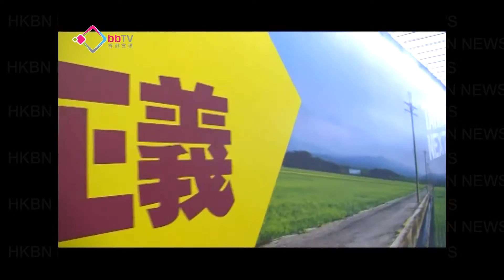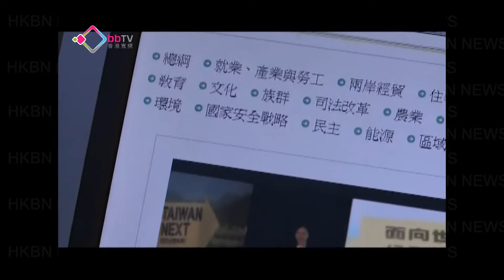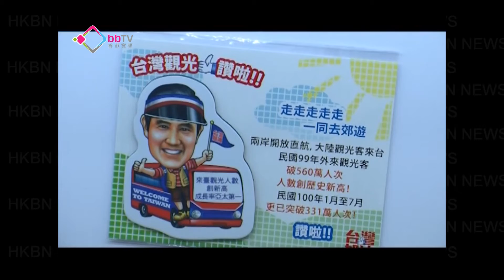藍綠勝負 還看選戰操盤人計謀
距離台灣大選舉行只有一個多月，但選舉氣氛缺少了歷屆藍綠兩軍對陣那份激情，加上一條能炒得熱鬧的議題也欠奉，有評論認為未來選情發展，可能要看兩軍在爭奪中間游離票之餘，能否正確操作選舉策略減少出錯，才能保持勝算．